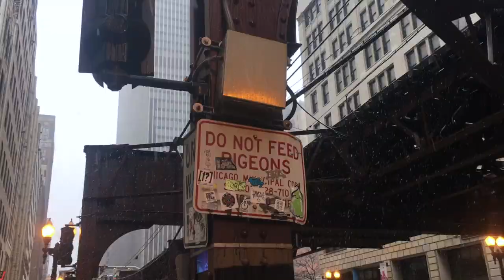april 2019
Wider Slide is an old-time tune played here in the style of guitarist, Courtney Hartman.
This was April, 2019.